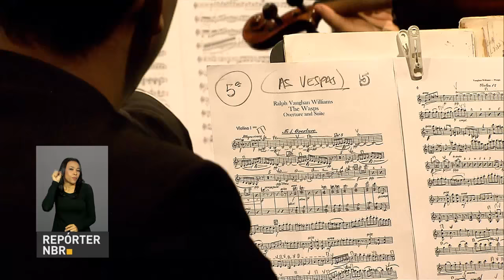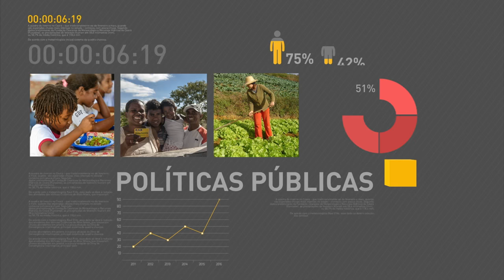Primeiro dia de Paralimpíadas define 38 medalhas dos Jogos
REPÓRTER NBR 10H - 08.09.16: Nesta quinta-feira (8), serão definidas 38 medalhas, em 6 modalidades, dos Jogos Paralímpicos. O nadador brasileiro, Thalisson Glock se classificou para a final na categoria 100m nado de costas. Mais de 90% do atletas da delegação paralímpica recebem o patrocínio do programa Bolsa Atleta. E mais: Presidente Michel Temer participou do tradicional Desfile da Independência, em Brasília, e depois seguiu para a abertura dos Jogos Paralímpicos, no Rio de Janeiro.